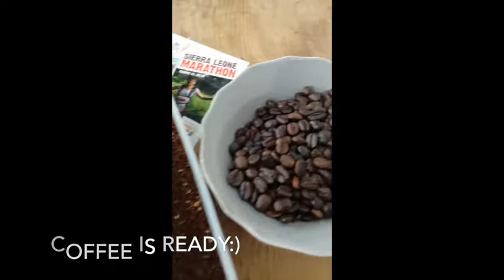Street Child Coffee Blend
My homemade "Street Child Coffee Blend" is ready:))

This home roasted and hand grinded special coffee consists of Arabica from Nicaragua Robusta from Vietnam.